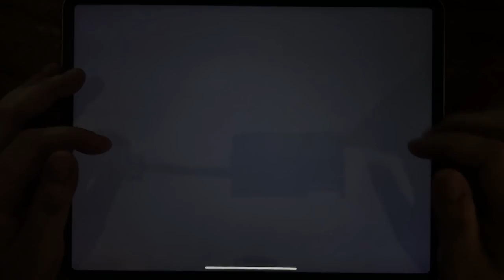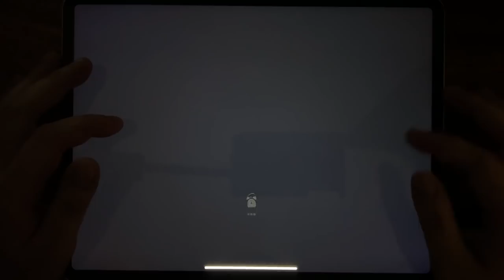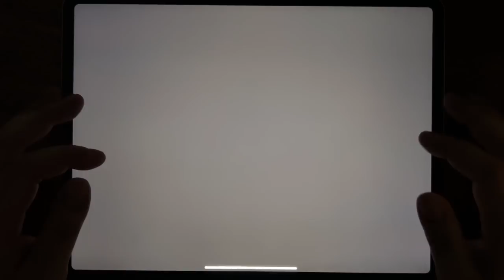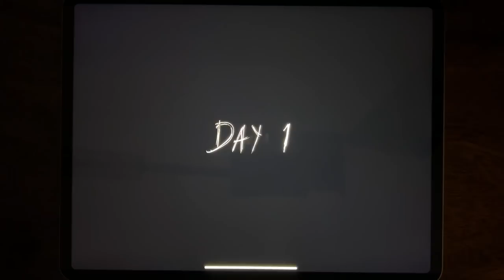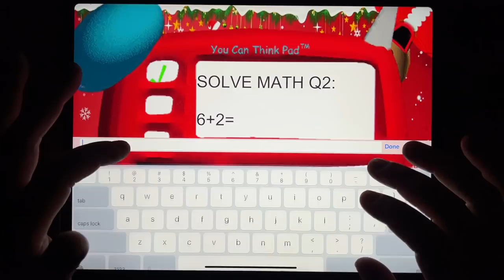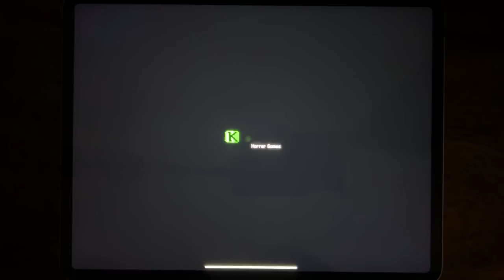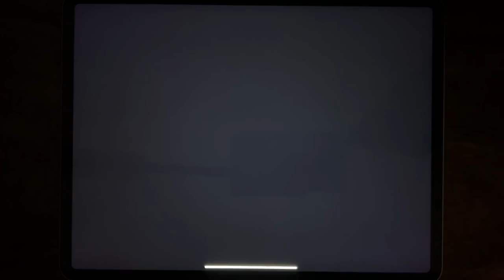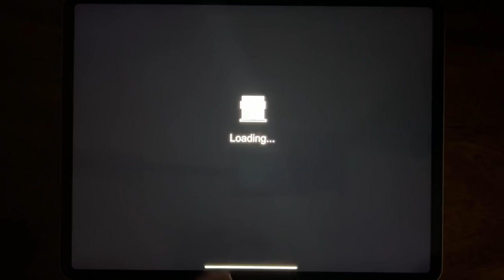Troll Quest Horror, Hello Neighbor, Ice Scream 4, Granny Chapter Two, Scary Teacher 3D, Santa Basics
Troll Quest Horror, Hello Neighbor, Ice Scream 4, Granny Chapter Two, Scary Teacher 3D, Santa Basics, Mr meat, Mr. Dog: Scary Story